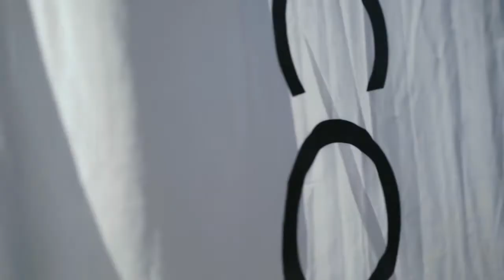「World Time Attack Challenge 2016」 | DopeKoto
Went down to Sydney for the World Time Attack Challenge (WTAC) to shoot content for our website!